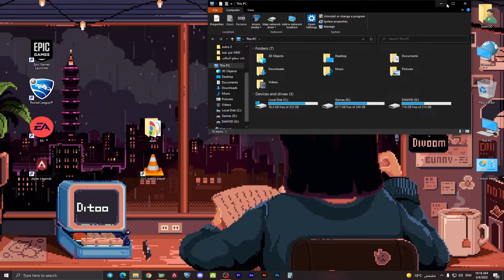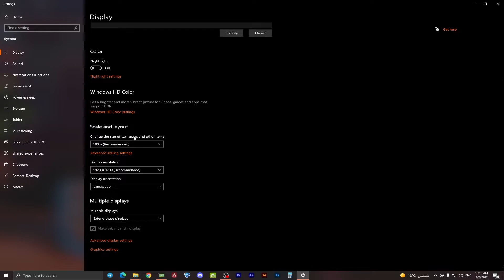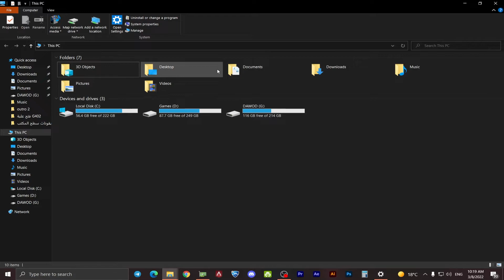كيفية تغير حجم ايقونات سطح المكتب How to change the size of desktop icons l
شكرا للأشتراك في القناة
ويسعدني اشتراكك مع عائله الجيمرز في تويتش